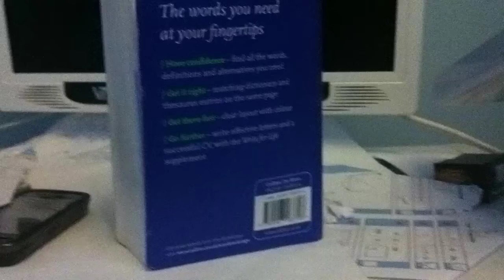moving dictionary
The scariest dictionary